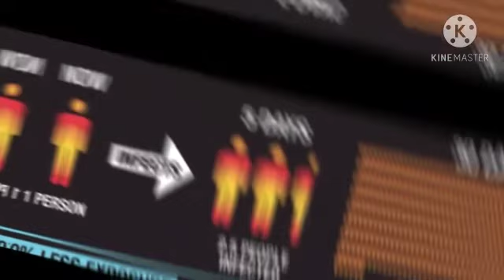Sighella |New pandemic in Kerala. affect to TAMIL NADU.[ ALERT]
Sighella new disease in Kerala affect to the Tamil nadu alert.
sighella  is a bacteria transmitted by dirty drinking water.
and it is a epidemic disease. now it's emerges in Kerala .
so far 11 people have positive and one 11 years old boy passed away.
In this rainy season it will spread through the dirty water faster.
so be careful on your drinking water.

This channel has most of trending and funny Tamil entertainment news.